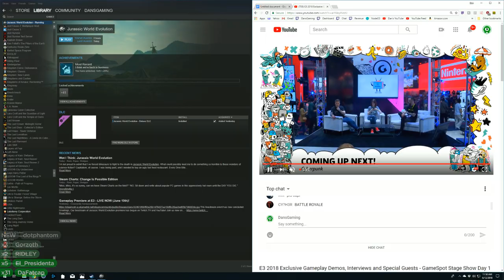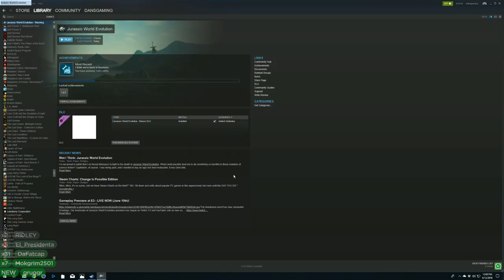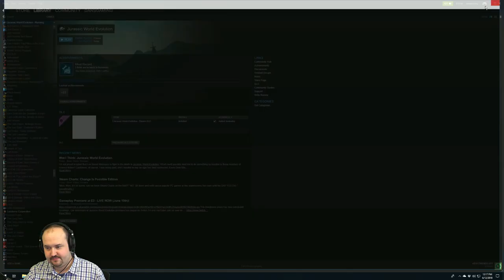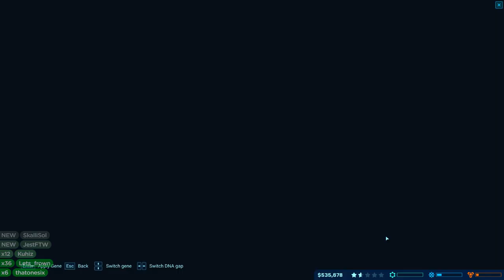Let's Play Jurassic World Evolution (Part 2) - PC Gameplay Dansgaming